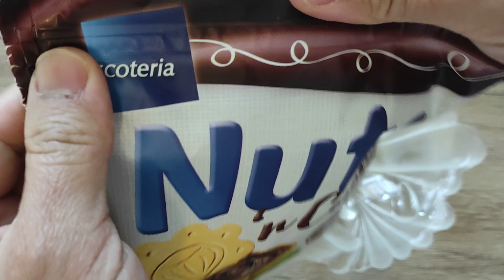Nuts n Cookies & Smarties | ASMR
satisfying Sound